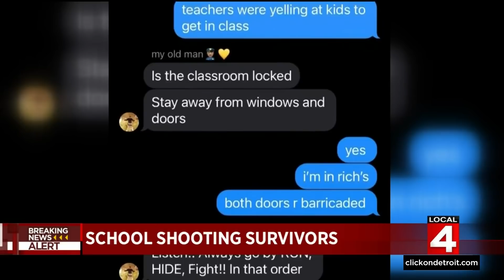Local 4 News at 4 -- Dec. 1, 2021